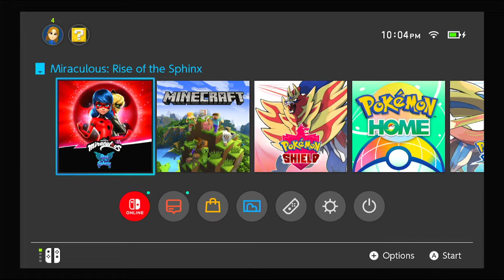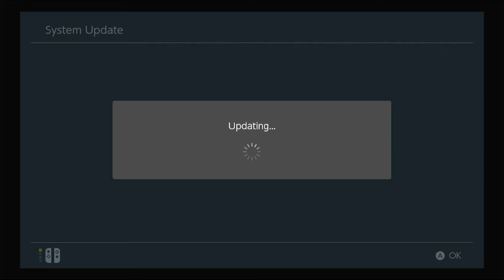Miraculous: Rise of the Sphinx on Nintendo Switch Gameplay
The game volume is very low, sorry.
I'm still getting those audio settings worked out.

We're going in blind! Press X!
Miraculous might be really bad. Or maybe I'm bad. Or my computer is bad?